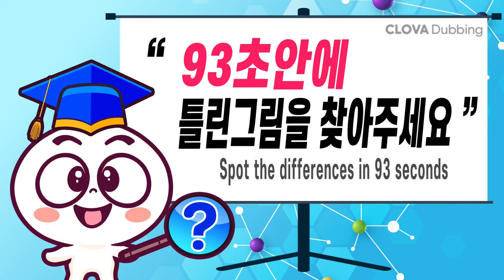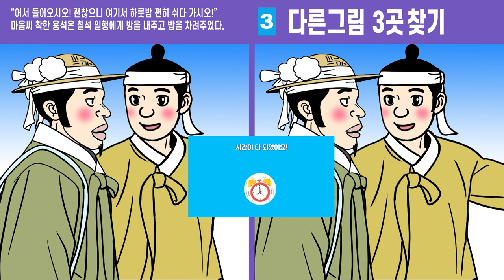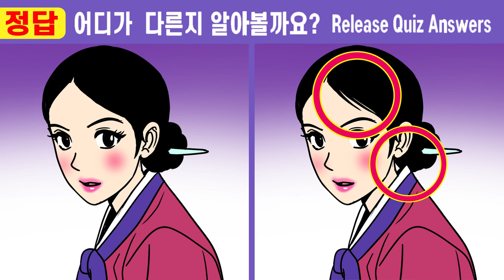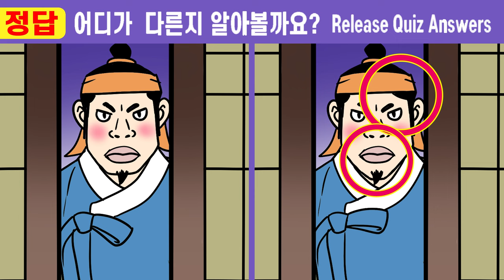#501【치매예방/다른그림찾기】✨1개도 못 찾는다면 집중력부족!!ㅣ이걸 알고 했더니 집중력이 좋아졌어요ㅣ【치매예방/다른그림찾기/두뇌운동】구렁이처녀와 노총각 용석16화